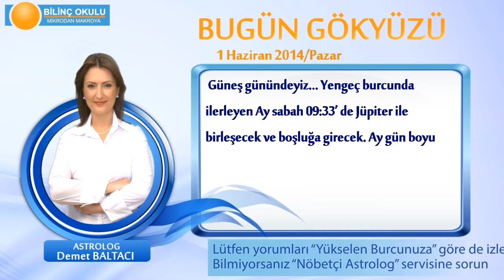KOVA Burcu, GÜNLÜK Astroloji Yorumu,1 Haziran 2014, Astrolog DEMET BALTACI Bilinç Okulu